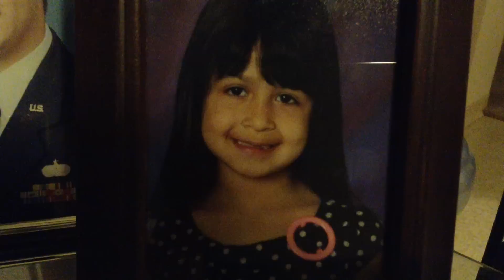Destiny Brettler as Super Girl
Destiny surprised the family when she said she had something to show us.  She created this entire video herself on her iPad.  We could not stop laughing!  We've got a future actress/producer on our hands.